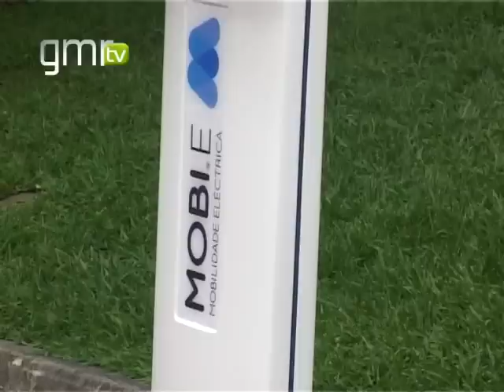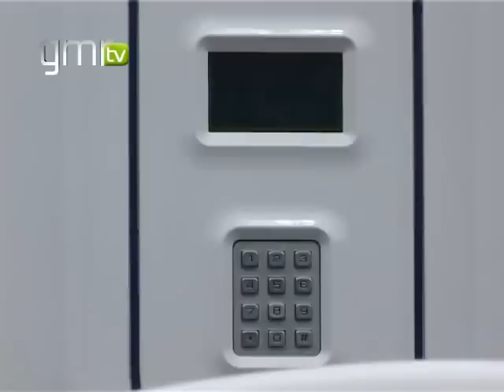Aluguer de carros eléctricos a partir de Maio em Guimarães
A cidade de Guimarães vai ter uma rede de aluguer e revenda de carros eléctricos, a partir do próximo mês de Maio. O projecto, oriundo de uma empresa vimaranense, irá dar uma outra utilidade aos 14 postos de abastecimento eléctrico já existentes.

Numa fase inicial, a proposta apresentada ao Município prevê a instalação de um serviço de «carsharing», que permitirá aos vimaranenses e turistas alugar o veículo consoante o número de horas que necessita.

O investimento, que não é poluente e é mais económico, poderá ser também encarado como uma oportunidade de reduzir a utilização de combustíveis fósseis, depois de Guimarães ter sido uma das 25 primeiras cidades a aderir ao carro eléctrico.